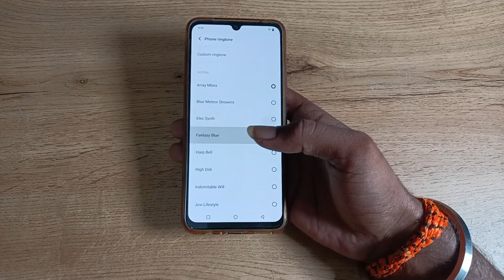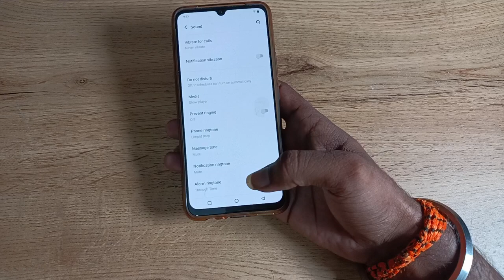how to change ringtone in vivo S1 pro , ringtone change kaise karen 1